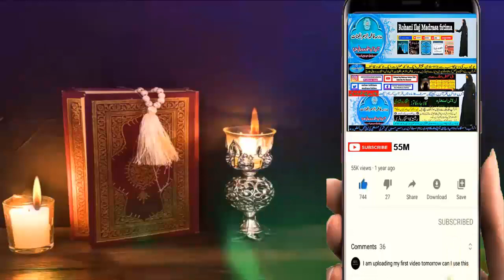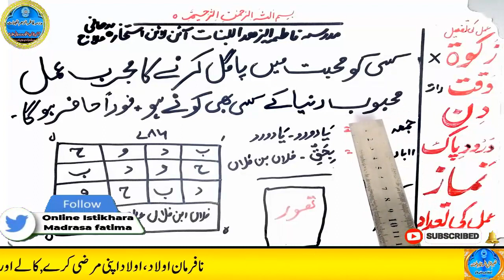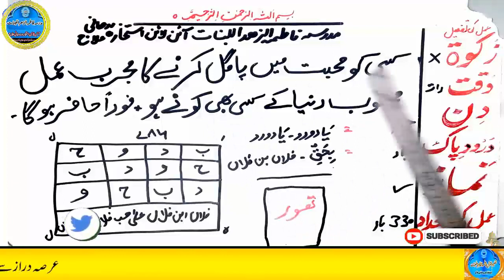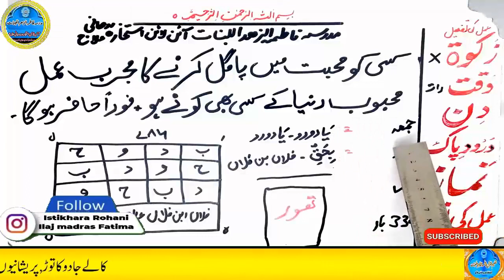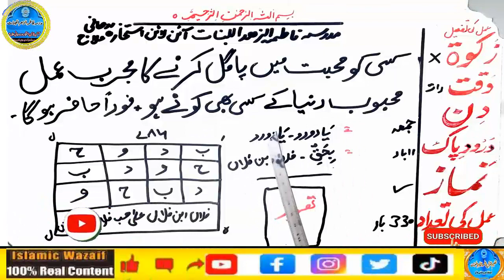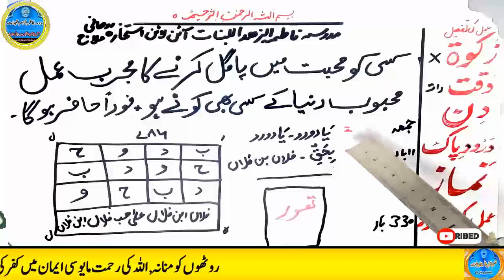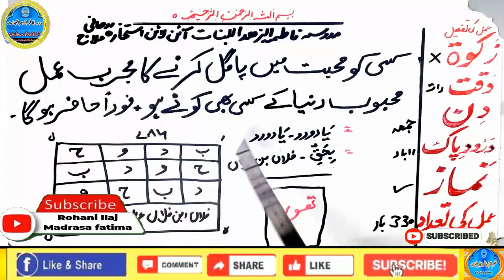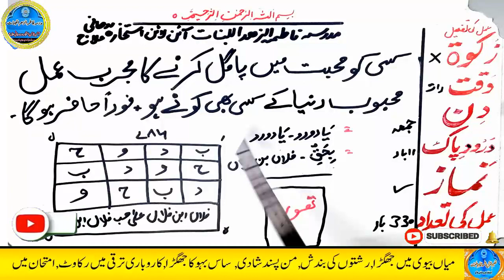mohabbat ka wazifa, wazifa for love, love marriage, mohabbat ka wazifa aag jesa, mohabbat ka taweez